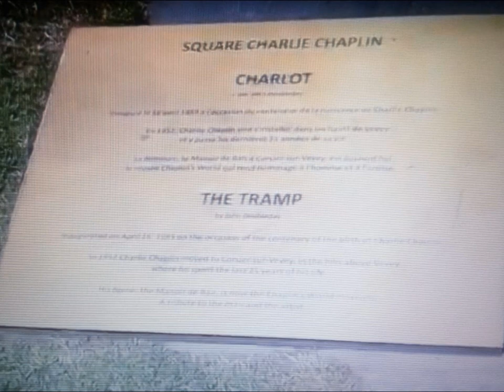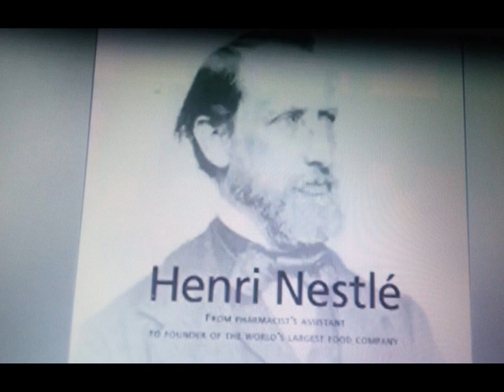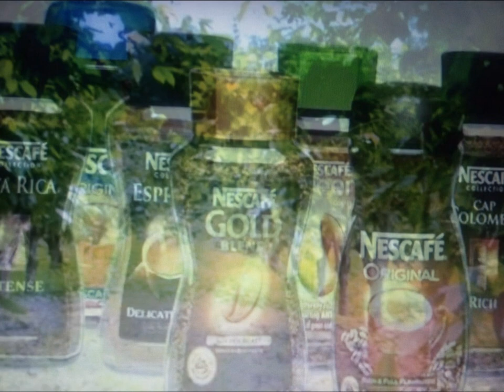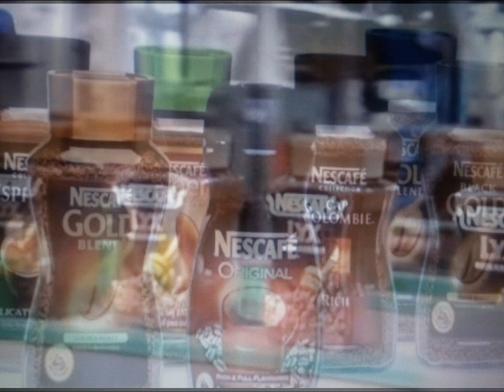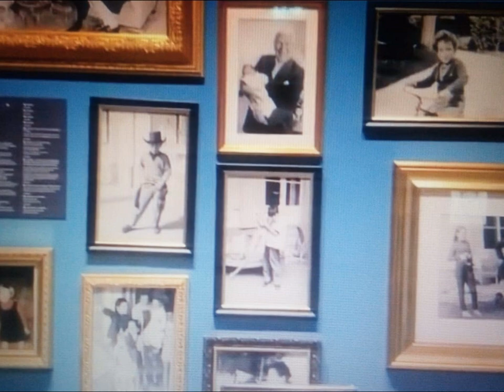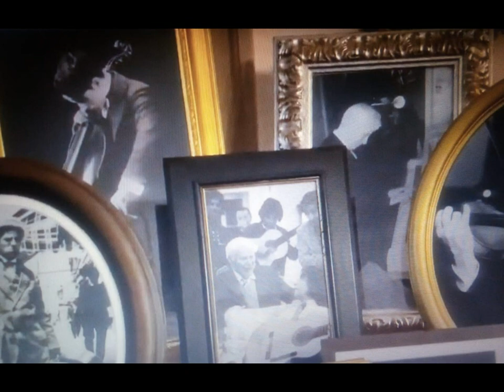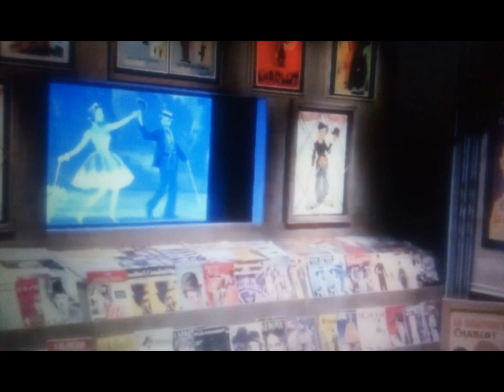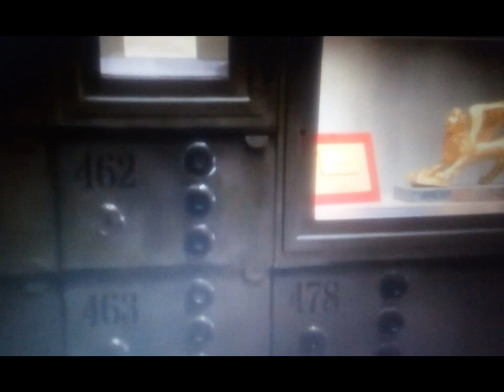VEVEY &CHARLİ CHAPLİN MÜZESİ,NESTLE,GRUYERES PEYNİR KASABASI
Çektiğim fotoğraflardan oluşturduğum bu video da VEVEY, İsviçre'deki Vaud Kantonunda 18.364 kişi nüfuslu küçük bir şehirdir. Cenevre Gölü kuzey kıyısında yer alır. Tarihi yapıları, dar sokaklar, gösterişli villalar, dünyaca ünlü oteller, kafeler, lokantalar, müzeler (Alimentarium (Yemek Müzesi),Vevey History (Tarih) Müzesi, Quar Perdonnet Müzesi, Charli Cahiplin Müzesi) gezile bilir. Nestle'nin Merkezi bu şehirde kurulmuştur. Çiçekli sokakları, deniz içinde yerleştirilmiş deniz atı heykelleri ile dikkat çekicidir. Vevey deniz kıyısında ilk dikkatinizi çeken deniz içinde yerleştirilmiş 8 metre büyüklüğünde çatal olup ve onun hemen yanında ölümüne kadar son 25 yılını burada yaşayan Charli Chaplin anısına yerleştirilen heykeli vardır. Victor Hügo, Dostoyevski ve Hemingway de bu şehirde yaşamıştır. Gezilecek Yerlere Gelirsek; Alimentarium (Yemek Müzesi):1980 de Nestle tarafından kurulan bu müzede insan beslenmesinin tarihi bilimsel ve kültürel açıdan farklı yönlerini araştıran, çeşitli denemelerin yapıldığı görselliği fazla olan müzedir. Müzenin simgesi büyük bir çatal 8 metre yüksekliğinde Dünyanın en büyük çatalı kıyıda deniz içine yerleştirilmiştir. Musee Jenisch Müzesi: Vevey'de güzel sanatlar ve Baskıların bulunduğu 1897 de neo klasik tarzda tasarlanmış binada kurulmuştur. Vevey History Museum (Tarih müzesi): 1897 de kurulmuştur. Bu bina 16.yüzyıl da Bernese icra memurlarının ikametgahı olarak kullanılmıştır. İsviçre'li ustaların, mobilyaları, el sanatları, eski silahlar, el yazmaları, gravürler ve tabloları eski anahtarlar, kilitler, kutularla benzersiz bir koleksiyon içermektedir. Chaplin's Word(Chapli'nin Dünyası) Müzesi: Charli Chaplin: Sir Charles Spencer Chaplin, İngiliz sinema yönetmeni, oyuncu, yazar, film müziği bestecisi, kurgucu ve komedyen dir. Yarattığı "Şarlo" karakteri ile özdeşleşmiştir. Şarlo, melon şapkalı, incebastonlu, kocaman ayakkabılı, bol pantolonlu ördek yürüyüşlü tiptir. 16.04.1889 İngiltere  Walworth'da doğmuştur.25.12.1977 de Monoir de Ban da İsviçre Vevey'de ölmüştür. 25 yılını Vevey'de geçirmiştir. İlk sahneye 7 yaşında geçmiştir.1915 yılında başrolünü oynadığı yönettiği ve sinemanın en büyük komedyeni haline getiren " The Little Tramp" filmi ile başlayıp 50 kısa filmde yer almıştır.1975 yılında İngiliz Kraliçesi tarafından "Sir" unvanıyla ödüllendirilmiştir. 4 evlilik yapmış son eşi Oona olmak üzere toplam 8 çocuğu olmuştur. Müze; 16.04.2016 tarihinde 127. doğum gününde çocukları tarafından Vevey'deki evi müzeye çevrilerek açılmıştır. Müzenin olduğu yer asırlık ağaçlarla kaplı 40 dönüm olağan üstü park ve 1840 yapımı neo klasik dev malikaneye ev sahipliği yapmaktadır. Chaplin's Word projesi gerçekleşmesi 12 yıl sürmüş 60 milyon İsviçre frangına mal olmuştur. Burada Charli Chaplin'nin şapkası, ayakkabısı, ve bastonu sergileniyor. Burada 19.yüzyıldan kalma paha biçilmez mobilyalar vardır. Ev hayatının anlatıldığı Müzede, piyanosu, çello ve viyola müzik aletleri, yemek sofrası ve takımları, yatak odası, lüks odaları ve o dönemde yaşamış ünlülerin mumyaları bulunmaktadır. Kendisi ve eşinin mumyalarının yanı sıra Laurel &Hardy, Sophia Loren, Buster Keaton, Federino Fellini, Woody Allen, Winston Churchill, Marlon Brando, JeanCocteau, Truman,Copte, Ian Fleming, Michael Jakson, Roberto Benigni ve Albert Einestein dilini çıkarttığı mumyaları ile karşılaşacaksınız. Müzenin içinde çerçeveli aynalar, aile fotoğrafları,2000 belge yer alır. Müzenin hemen yanına inşa edilen 1350 metre karelik bir film stüdyosu bulunur. Burada Charli Chaplin'nin çektiği Filimler in sahneleri sergilenir(berber salonu, Restoran, Hapishane, Banka, Çiçekçi Kız) sahnelerindeki kişiler ve ünlü mumyaları bulunur.1940 yılında çektiği "Büyük Diktatör" de Hitler le çok güzel alay eder. Charli Chaplin o kadar mükemmeliyetçidir ki aynı sahneyi 342 kez çektiği söylenir. Nestle Merkez Binası: Nestle Merkez ve Yönetim binası İsviçre Vevey'de kurulmuştur. Dünyanın 190 ülkesinde 500 fabrika ve 330.000 çalışana sahip şirkettir. Dünyanın en büyük çikolata ve süt ürünleri üreten büyük yiyecek ve içecek üreten şirketidir. Nestle ürünleri içme suyundan bebek maması, kahve, ve süt ürünleri, kahvaltılık tahıllar, şekerleme, eczacılık ürünleri, evcil hayvan maması araştırmaları yaparak üretimini yapmaktadır. Kurucusu Henri Nestle 1866 yılında Alman eczacı ve şekerlemecidir. Nestle 1930 yılında Nescafe,1940 yılında Nestea çayını üretmiştir. Nestle (Almanca)  " Küçük Kuş" anlamına gelir. Logosunda yuvada yavrularını besleyen kuş görseli bulunur. Grand Hotel Du Luc : 1868 yılında kurulmuş bir 5 yıldızlı oteldir. İçindeki odalar gösterişli döneme ait tarihi yansıtmakta olup gezilebilir. Sn. Martin 11.yy. Protestan Kilisesi, Sn.Barbars Rus Ortodoks Kilisesi, Englise Notre Dame Katolik Kilisesi gezilebilir. Ayrıca Gezdiğim Peynir Kasabası " Gruyeres" Gravyer Peynirinin ortaya çıktığı İsviçre'nin bir kasabasıdır. Görülmesi gereken bir kasabadır. İyi Seyirler.